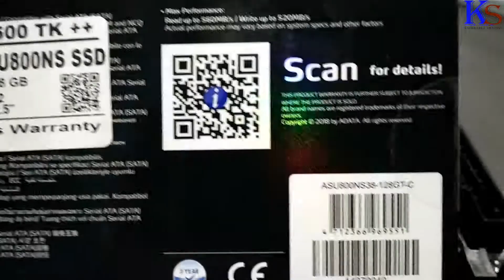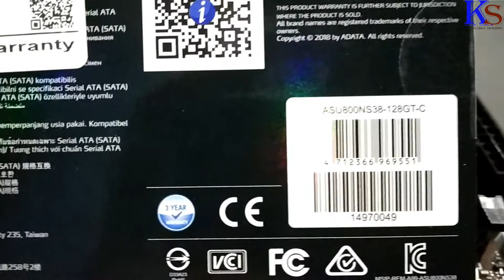HOW to install SSD in a Motherboard?